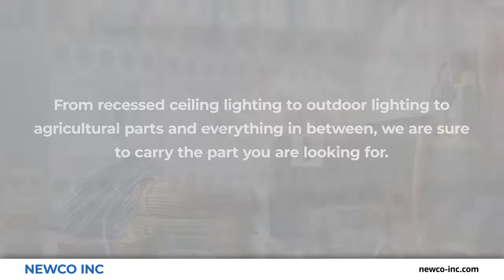Newco Inc Greeley Colorado 80631